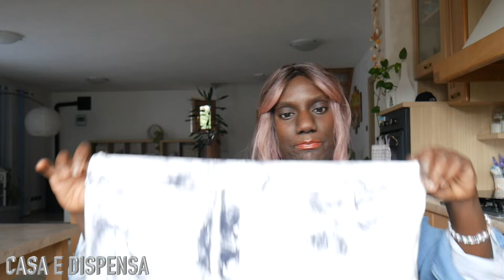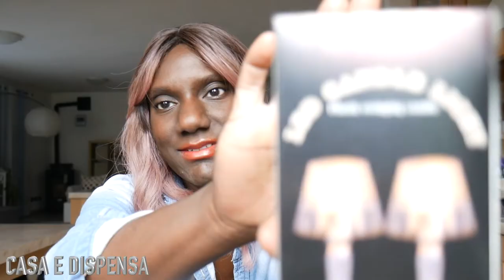CASA E DISPENSA- MEGA UNBOXING SHEIN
👫 Mamma
💭 Perennemente sognatrice